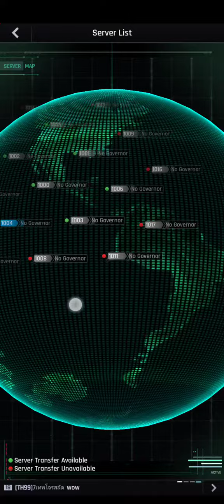Crypto Conflict | How to Transfer Server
Another way is to press + on your base screen located at the lower right part.